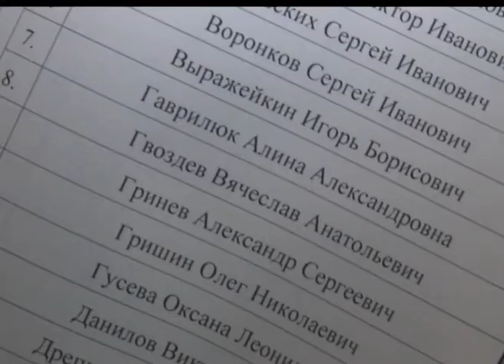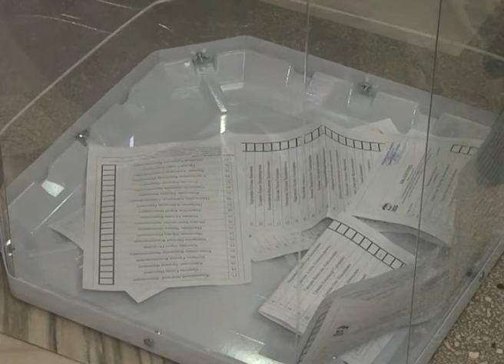В Старом Осколе прошли внутрипартийные выборы «Единой России»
В ходе праймериз решалось, кто будет представлять партию на выборах в муниципальный совет депутатов третьего созыва, которые пройдут в единый день голосования 10 сентября. За право получить поддержку "Единой России" боролись тридцать семь кандидатов.